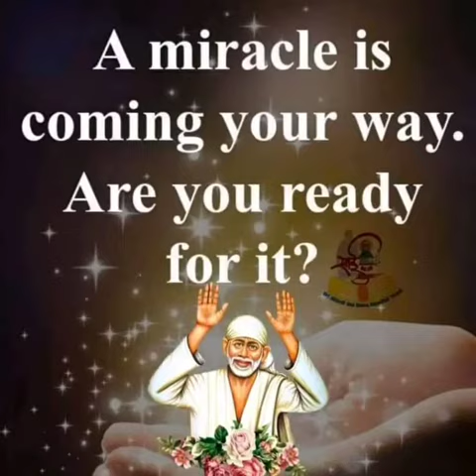Sai Baba message in Tamil | Sai Baba advice in Tamil | Sai Baba blessings daily messages Tamil